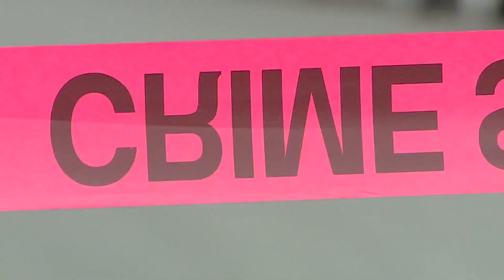'There’s a gang violence plague everywhere': Teens speak out after Aurora shootings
Aurora’s top cop said the department has made “substantial steps” in the Nome Park and Hinkley High School shootings from last week.